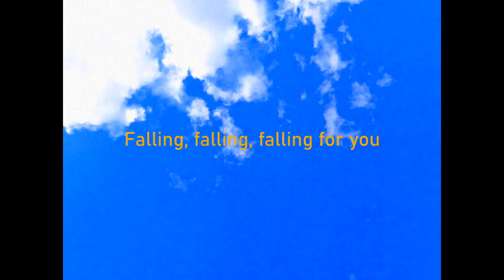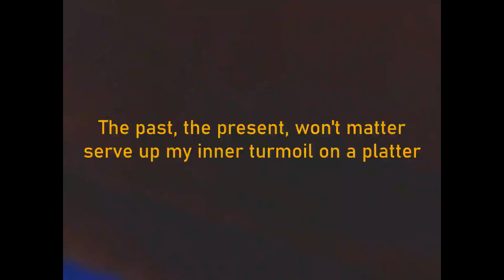Rayet - Spiritual Vision